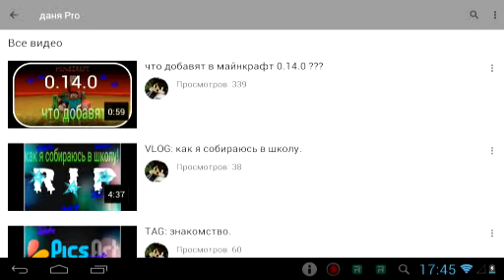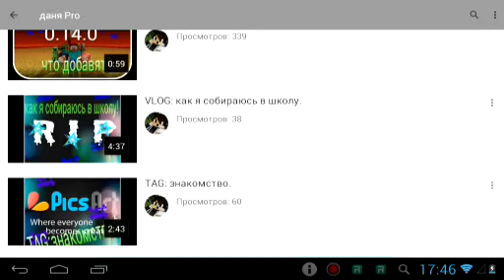Пиар канала даник pro